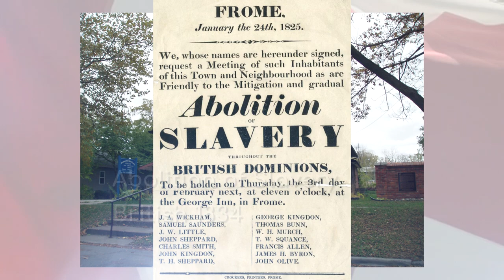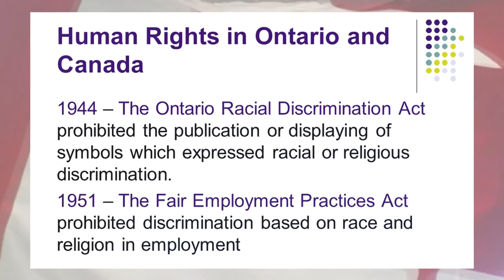Hymn to Freedom: In Recognition of Canadian Black History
Black History Month was introduced in 1995 to promote Canadian Black history which was, and still is, unknown. This video recognizes and celebrates some of the many people whose contributions have made Canada the great country that it is. It is accompanied by the music, Hymn to Freedom, a composition by Oscar Peterson , the Black Canadian jazz pianist and composer.

This new version of Hymn to Freedom was launched at a concert in Waterloo, on March 22, 2019. Celine Peterson, Oliver Jones, Jean Augustine and Carl James spoke at the event. The video which accompanies it includes images and visuals which span the 500+ years of Black history in Canada, from Mathieu DaCosta to the present time. Some of the featured events and people are the Underground Railroad, Viola Desmond, Hugh Burnett, Lincoln Alexander and Michaelle Jean, This will be an introduction for viewers to explore the significant contributions of the Black community to Canadian history.

Lauris DaCosta, is the creator and co-ordinator of the Hymn to Freedom project. The Kitchener-Waterloo Multicultural Centre is a proud partner along with other community
organizations - the Congress of Black Women, Waterloo Chapter; the Canadian Caribbean Association of Waterloo Region; the Guelph Black Heritage Society; and Bring on the Sunshine.

'Hymn to Freedom" by Oscar Peterson, is published by Tomi Music Company (SOCAN)/ Sony/ATV Music Publishing Canada (SOCAN) and recorded and presented here under license from them.

Hymn to Freedom was performed at First United Church, Waterloo by Aileen Bennett-Heath, Venantius Dorleon and the Choir of the Laurier Centre for Music in the Community under the direction of Dr. Lee Willingham and the Waterloo Region Mass Choir under the direction of Darren Hamilton with Gerima Harvey.